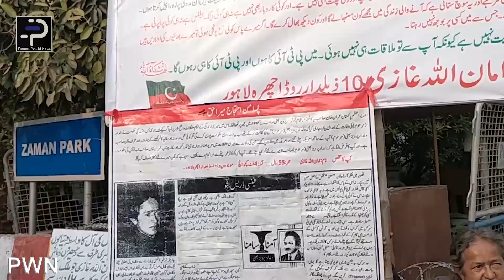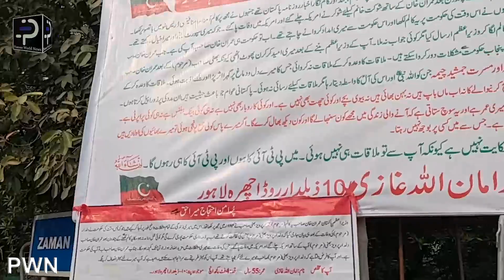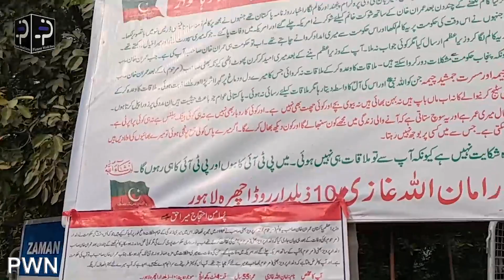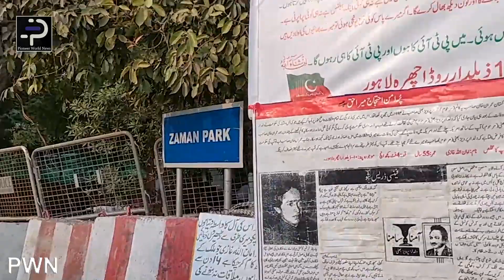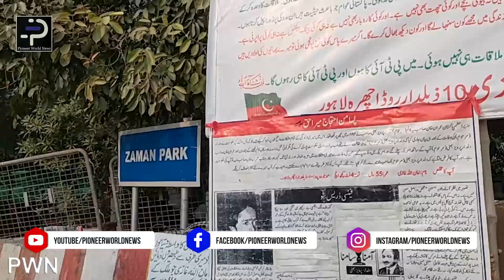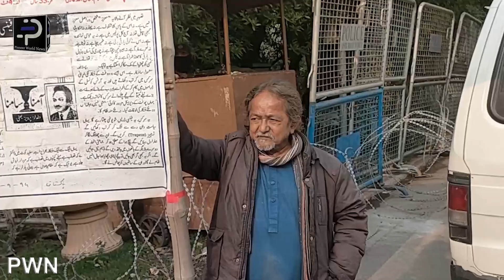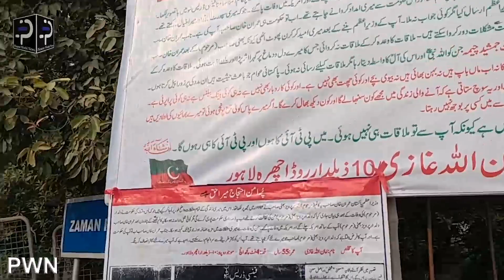Imran Khan K Ghar K Samne 25 Din Se Dharna Dene Wala Fankar Aman Ullah Gazi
Us for Interesting Stories or News.

Host : Adan Khan